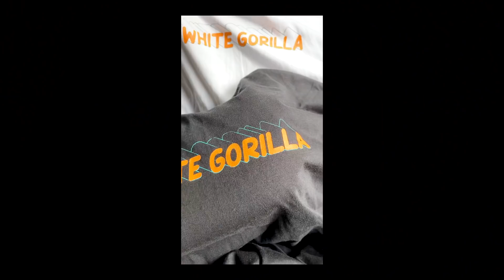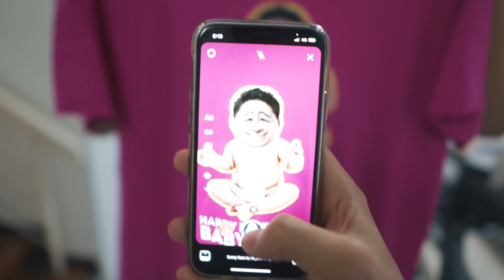surpise birthday PANGGIL GENGSTER SERANG!